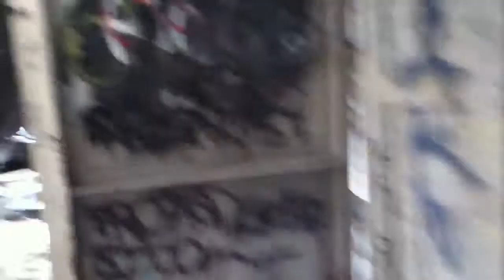Swift Exploration 4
The last building we toured at the Swift Meat Packing Plant.